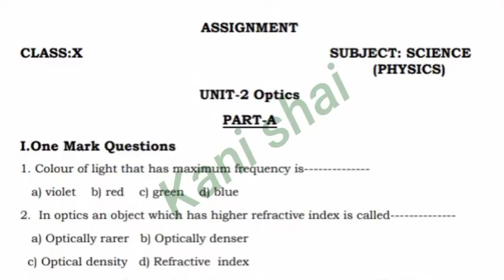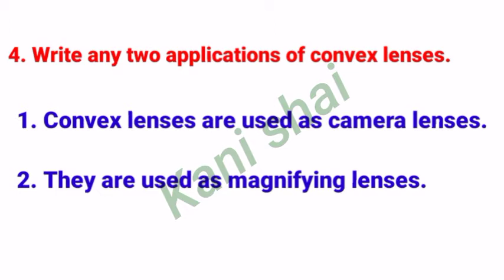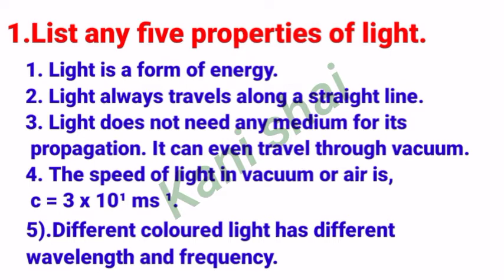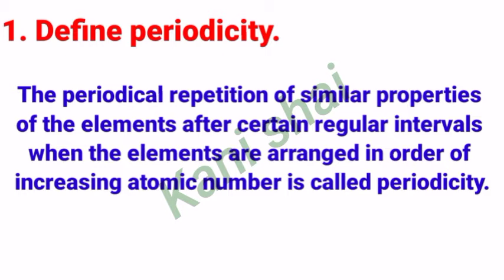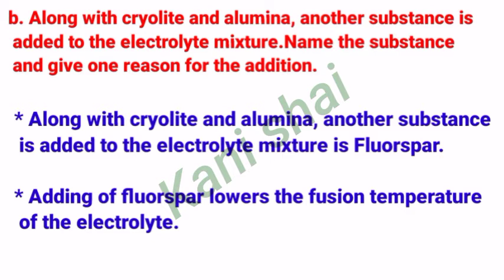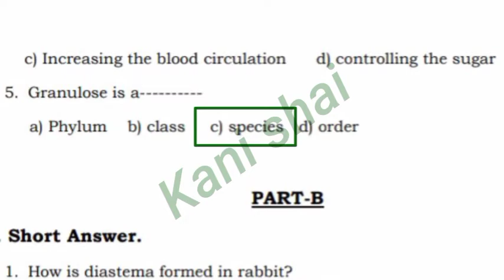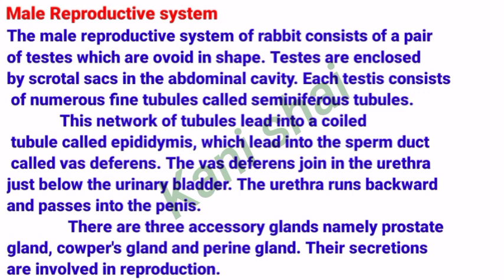10th science assignment 2 | English medium | physics chemistry biology